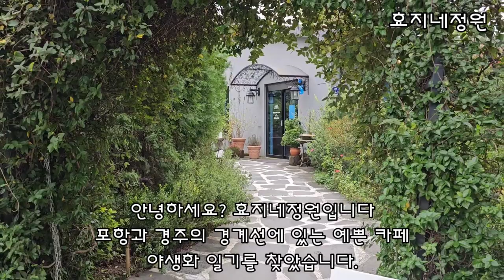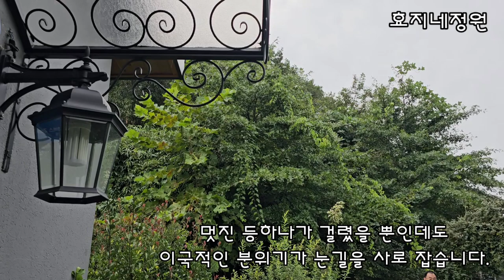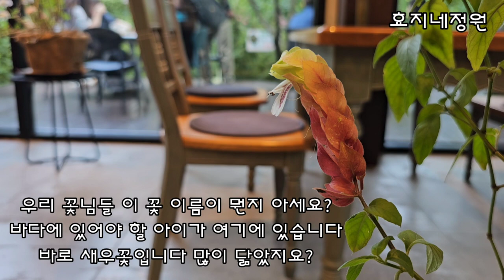경주 야생화일기카페 나들이1